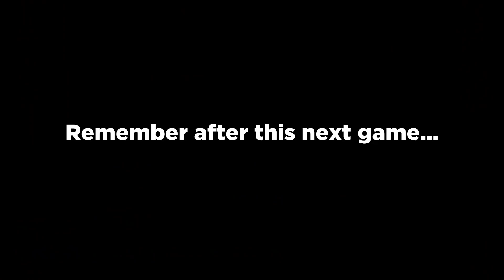J_Alexander Gave me This Priest Deck (It's Rogue)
More Classic, but this time it's priest rogue.

• Highlights: Coming soon monthly highlight compilations!

FOLLOW FIREBAT!